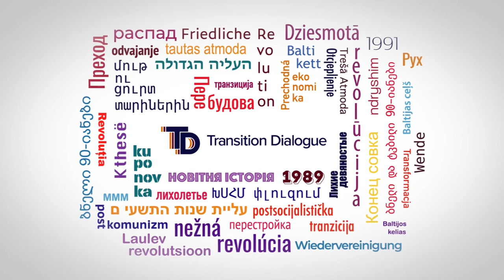Crime and Punishment - Transition Dialogue Podcast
Center for Citizenship Education as one of the Partners of “Transition Dialogue” project and network, is inviting teachers, students, and everyone else to a series of three podcasts on transformation in Central and Eastern Europe. We have asked experts and practitioners of history and civic education from Bulgaria, Croatia, Germany, Poland, and Ukraine to rethink political and social transition after 1989. In three podcasts we are taking a closer look at three “big themes”: 1) teaching transition - why and how? 2) crime and punishment - what went wrong with transitional justice? 3) “winners and losers” of transition - who were they and why does it still matter?

2021 will mark the dissolution of the Soviet Union and the collapse of former Yugoslavia and the beginning of the war in the Balkans. 30 years ago velvet revolutions brought the new political order but the change has not happened overnight.  We are still living the consequences of both the communist past and the difficulties and failures of the transformation processes. The podcasts try to shed light on the diverse realities and perceptions of transformation in five post-communist countries and may help the younger generation grasp the meaning of this recent past and its aftermath.

We hope that the “Dialogue on Transition” podcasts will be an inspiration for similar dialogues on transition, especially (but not only) in the work with young people. Podcasts can be used as educational materials during the lessons - online or offline - and in informal settings. They might become an audio resource for flipped lessons, student projects or a starting point for classroom discussions. We believe it is crucial  to reflect on different models and perceptions of transition, on problems all our countries had with punishing the former communists and lustration, on what are the present political, economic and cultural consequences of what has begun more than 30 years ago.